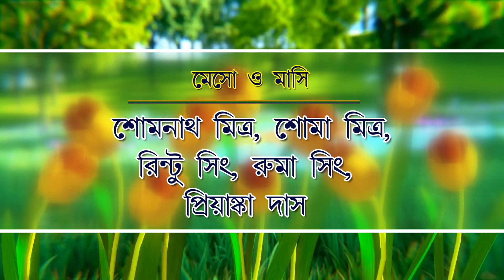April 23, 2024(2)